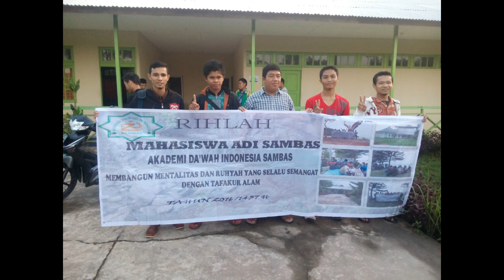Rihlah ADI Sambas Ke Singkawang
Rihlah Adi Sambas adalah kegiatan yang rutin di lakukan ketika menjelang akhir semester di Adi Sambas, selain untuk saling menjaga ukhuwah antara mahasiswa dan dosen atau mahasiswa dan mahasiswa itu sendiri,  disamping itu kita dapat mentadabburi alam yang Allah ciptakan  ini.